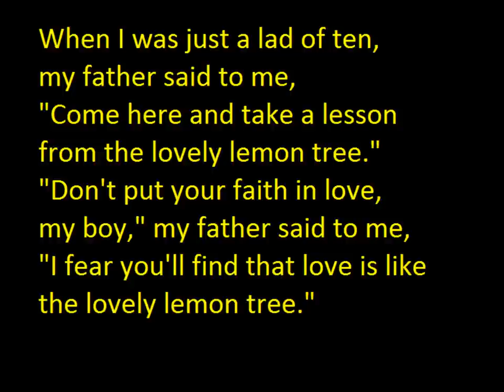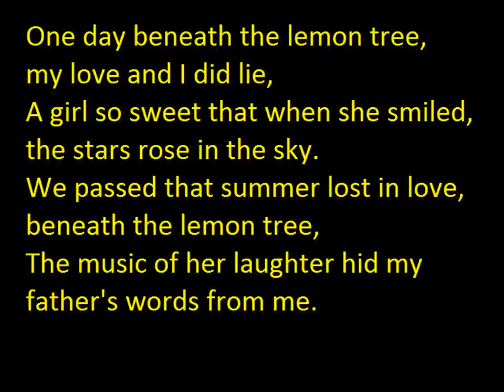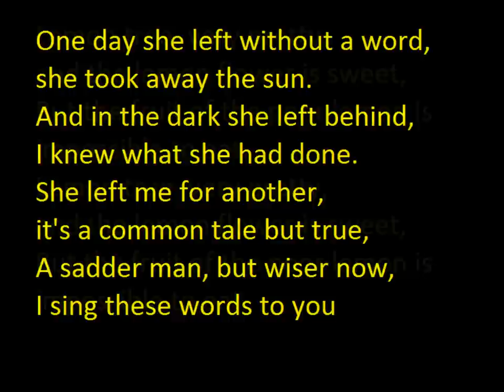Peter, Paul, Mary - Lemon Tree (with lyrics)